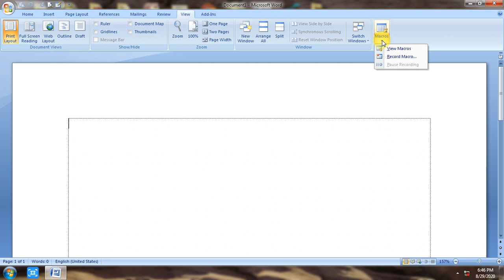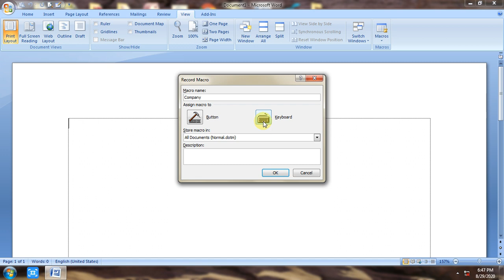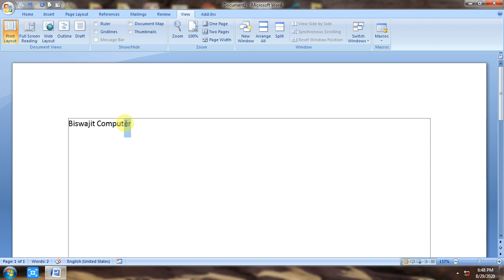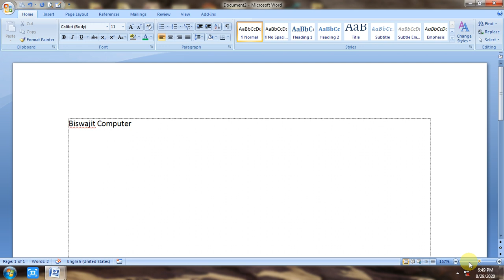Create New Macros. How To Create New Macros. Macros Work.